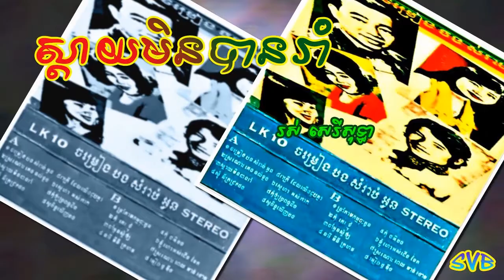Sdaiy Min Ban Rom / ស្តាយមិនបានរាំ - រស់ សេរីសុទ្ធា